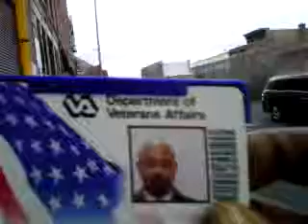THE BRONX VETERANS HOSPITAL TRIED TO MAKE ME HOMELESS TO MAKE ME SHUT UP ABOUT ABUSES